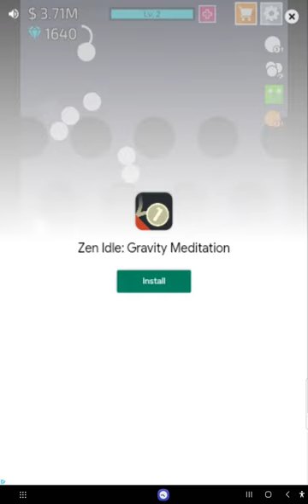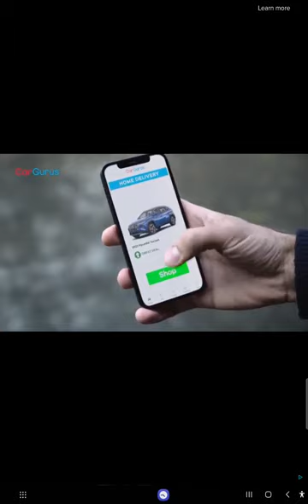I Finally Played DRILL AND COLLECT!